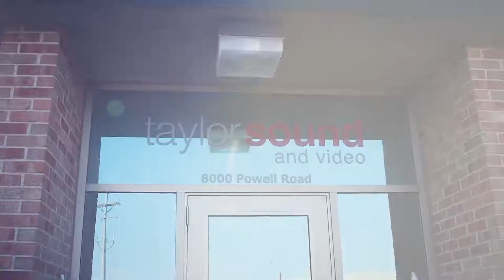Simplify Your Parts Before a Show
Think about the band and the songs when you get closer to a show by simplifying the parts you can't nail.